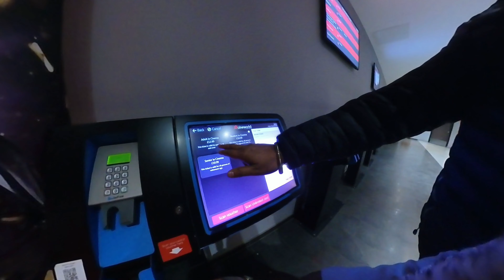Movie Day | First Movie in UK Cinema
Enjoy Movie day with us!